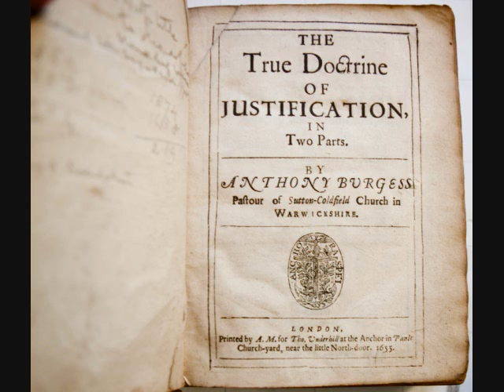Pt. 25. Lect. 13 | True Doctrine of Justification --Anthony Burgess